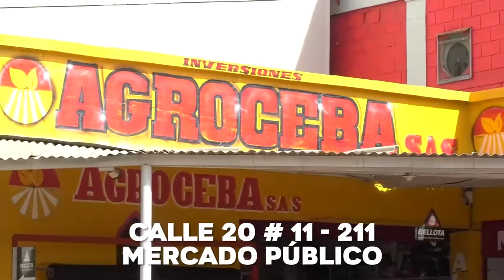LEGALIZARAN PREDIOS EN PUEBLO POR GESTIÓN DEL ALCALDE DANILO DUQUE